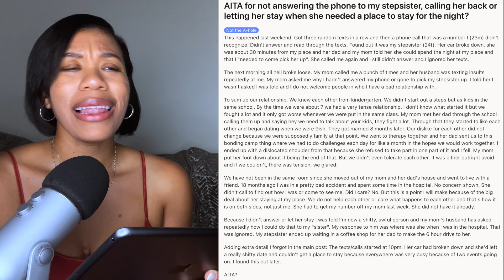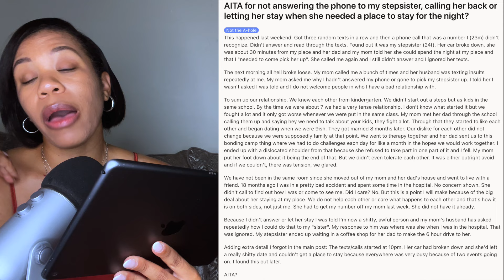Guy doesn't answer step sister call | AITA | Reddit Reads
All hell broke loose when a guy didn’t pickup his stepsister after her car broke down.